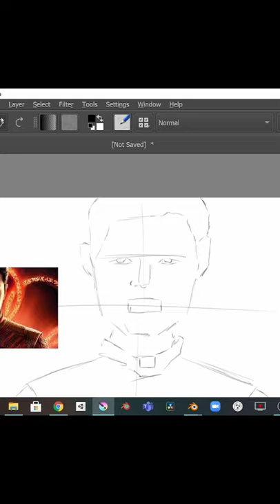MAKING SHANG CHI (DIGITAL ART)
making Shang Chi from (Shang Chi: the legend of the ten rings)

making digital art using huion tablet and krita